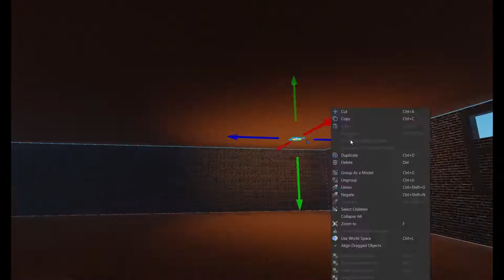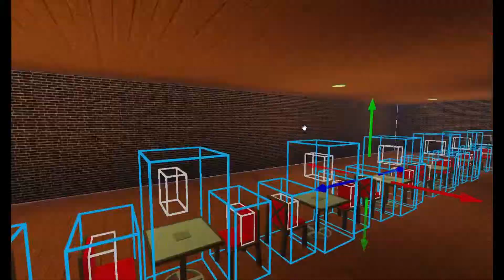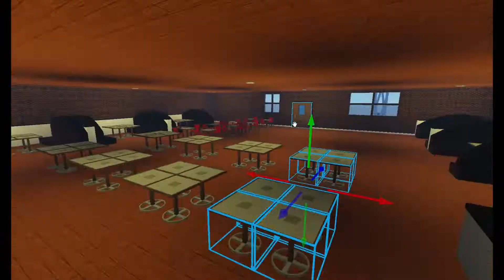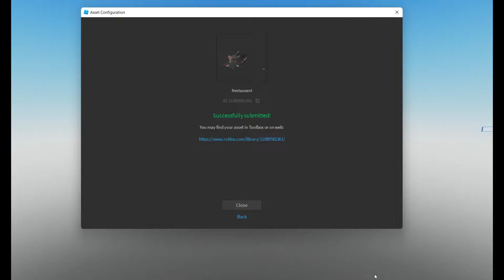Building The Gimme All Your Cash Or Else Restaurant (Time Lapse) (Piggy Before The Infection Started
:) This is at 32X Speed. So it took a few hours to make.